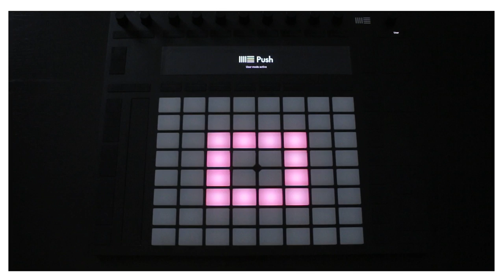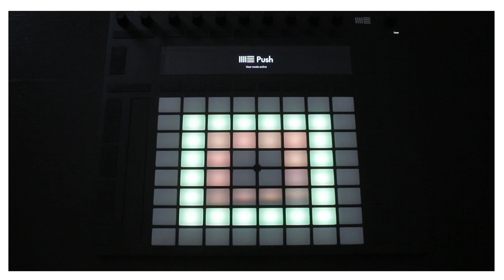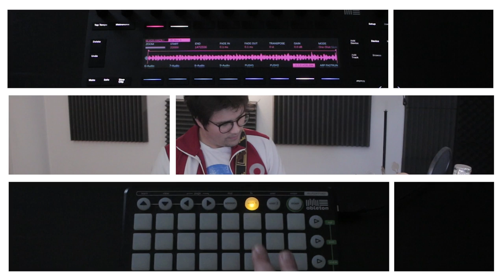Vincent Lee - Kinetic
♪▽▽PLEASE CHECK HERE FOR INFO / DOWNLOAD ▽▽♪